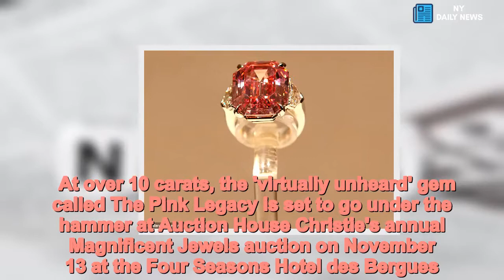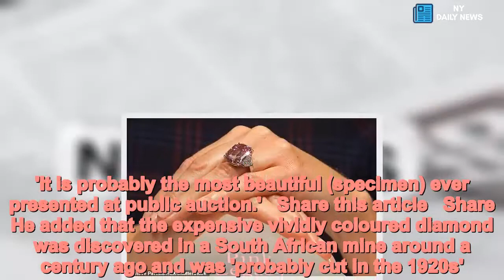$50 MILLION diamond set to smash world record - Daily News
50,MILLION,diamond,set,smash,world,record A rare $50 million pink diamond will be put up for auction for the first time ever in Geneva this Tuesday.  At over 10 carats, the 'virtually unheard' gem called The Pink Legacy is set to go under the hammer at Auction House Christie's annual Magnificent Jewels auction on November 13 at the Four Seasons Hotel des Bergues.The nearly 19-carat rectangular-cut pink stone is estimated to fetch between $30 million and $50 million.  International jewellery specialist at Christie's, Jean-Marc Lunel,  told AFP: 'If you consider that most pink diamonds weigh less than a carat, it is really something.'It is probably the most beautiful (specimen) ever presented at public auction.'   Share this article   Share   He added that the expensive vividly coloured diamond was discovered in a South African mine around a century ago and was 'probably cut in the 1920s'.The unique diamond once belonged to the Oppenheimer family, which for decades ran the De Beers diamond mining company and controlled much of the world's diamond trade over three generations. It is not known who the current owner is.       Auction House Christie's said that only four vivid pink diamonds over 10 carats have ever been offered for sale at auction.The remarkable stone will not be the most expensive diamond ever sold however.In 2013 a pink diamond weighing 59.60 carats went under the hammer at Sotheby's for $83 million. Meanwhile in November during a Christie's auction in Hong Kong the nearly 15-carat Pink Promise was sold for $32.5 million.In a statement released in September by Christie's international head of jewellery Rahul Kadakia, he said: 'Its exceptional provenance will no doubt propel it into a class of its own as one of the world's greatest diamonds.'